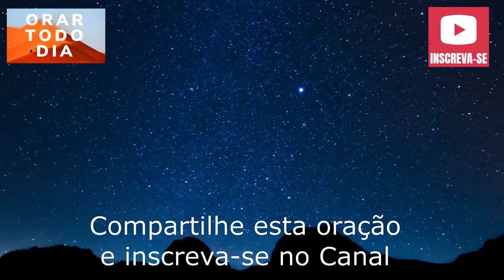BOM DIA ORANDO E AGRADECENDO A DEUS